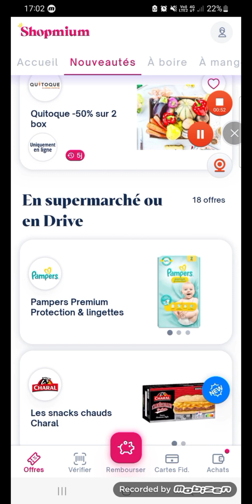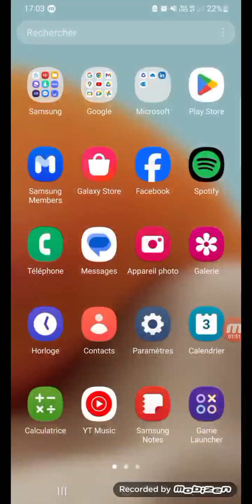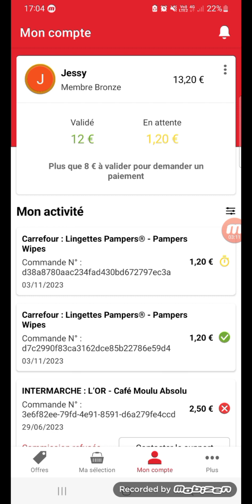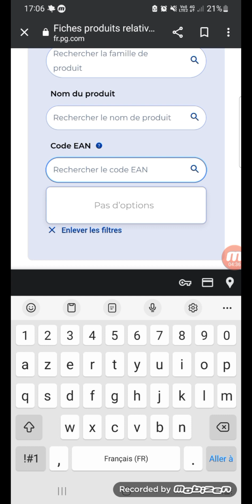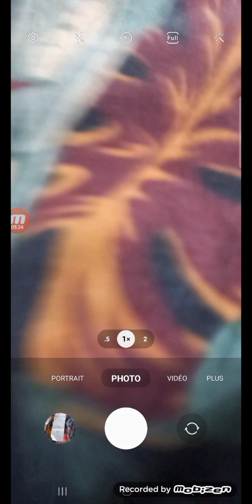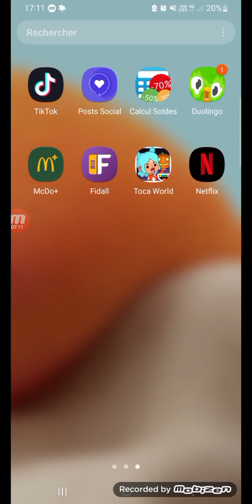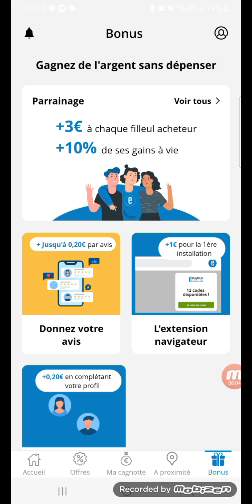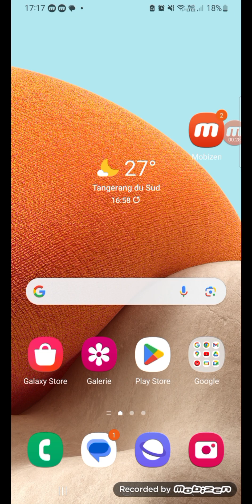bon plan lingettes Pampers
Voici Mon groupe Facebook

Application remboursement
shopmium

Mon avis le rend gratuit Chez Carrefour Produit à tester gratuits Des 30 EUR d'achats Vous donne un exemple Si vous avez fait pour 29 EUR d'achats Il vous manque un produit D'une valeur de 1 EUR pour avoir un produit gratuit

Voici l'application ebuy club Acheter des cartes cadeau moins cher chez Carrefour de 3%6 Rembourser sur compte PayPal aux virements bancaires Je vous parraine après si vous avez Parrainé une autre personne Si la personne que vous avez parrainé A fait des achats avec des cartes cadeaux chez Carrefour Vous gagnerez 10% Si après la personne que vous avez parrainé par d'autres personnes Vous Gagné ses avantages mais si c'est pas vous qui l'avez parrainé Alain finit sa fait un réseau